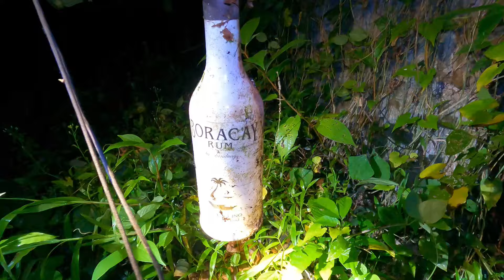Tiyanak pinangalanan namin na HANNA kaso nagalit at inatake kami